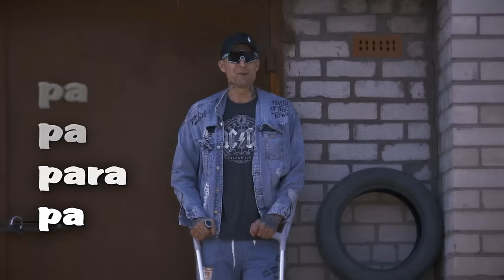Hunt feat Push Up - Opelimees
Viis ja sõnad - Andrus Muld aka Hunt
Vokaal - Andrus Muld, Margit Margusson, Kätlin Vaher, R.S.
Produktsioon ja video - Asko-Romé Altsoo